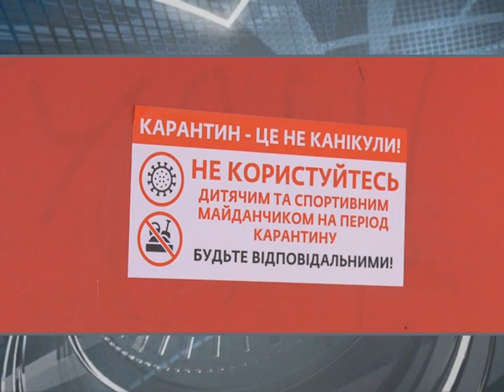В Харькове детплощадки на карантине в связи с коронавирусом | Харьковские Известия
/// Харьковские детские и уличные спортивные площадки также отправили на карантин. Все для того, чтобы исключить скопление детей и предупредить распространение инфекции. ///
Смотрите: